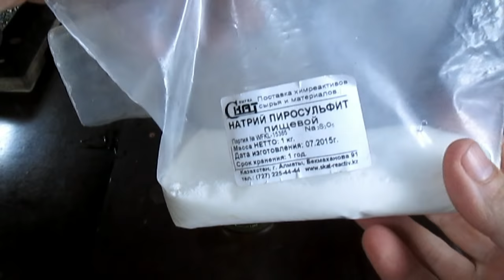Найдено рассыпное месторождение золота - речной золотой песок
Найдено рассыпное месторождение золото в одной из пролегающих рек горной области. Золото подтверждаю на сто процентов, мельчайшие золотые чешуйки собираются по берегам у поверхности речного песка. Какая концентрация золота на одну тонну такого песка сказать не могу, но думаю 200 грамм не менее. Можно просто руками собирать золотую пыль вперемешку с обычным песком речного русла.
Произведение «Найдено рассыпное месторождение золота - речной золотой песок» созданное автором по имени Maximov Ro , публикуется на условиях лицензии Creative Commons «Attribution» («Атрибуция») 4.0 Всемирная.Maximov Ro , публикуется на условиях лицензии Creative Commons «Attribution» («Атрибуция») 4.0 Всемирная.